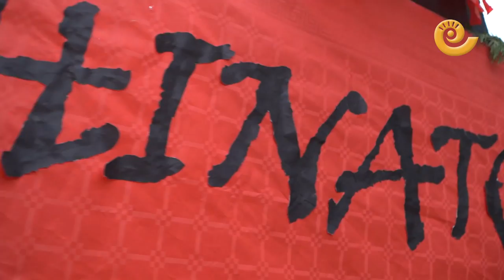Desfile de CARROZAS y COMPARSAS | Fiestas CASTELNOU 2022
Un pueblo pequeño lleno de gente se disfrazó para componer unas carrozas que unieron familias enteras y grupos de amigos en torno a la fiesta. Echa un vistazo al desfile y compruébalo.